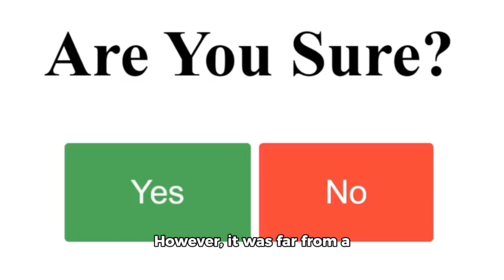Chappell Roan Confronts Photographer at Olivia Rodrigo’s Concert Film Premiere Video